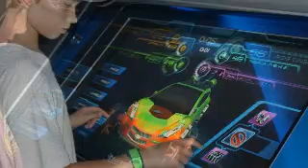Disney World JULY 2014 - DAY 2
On day 2 of my son's and nephew's surprise trip to Walt Disney World in July 2014, we explored Epcot. We even have a couple photos of the area before and after the Maelstrom ride that has shut down.